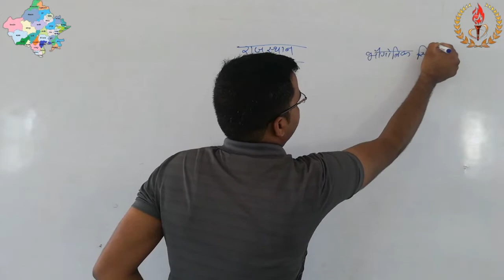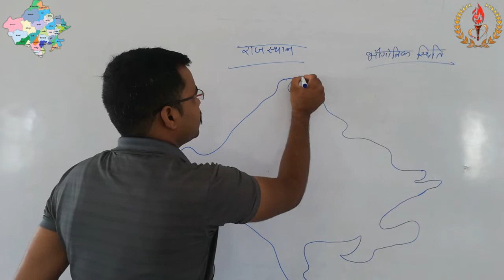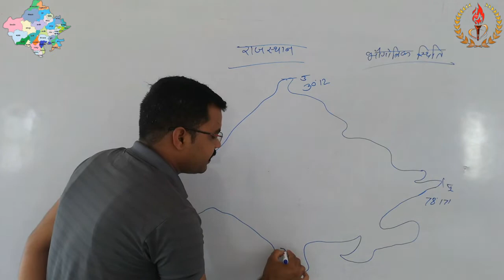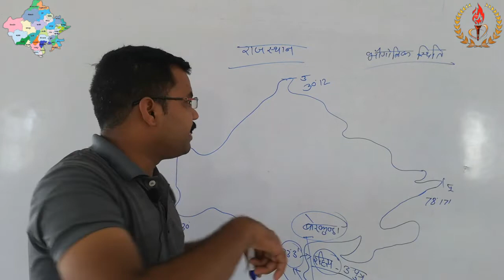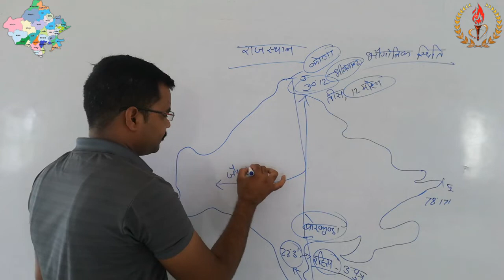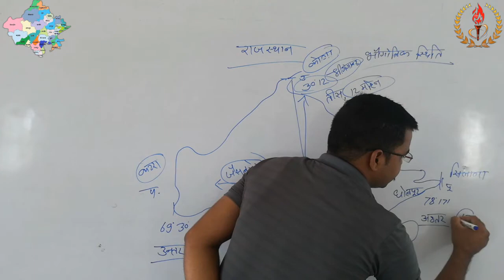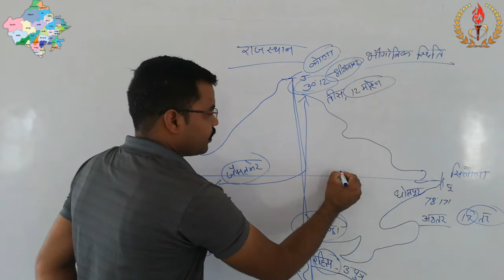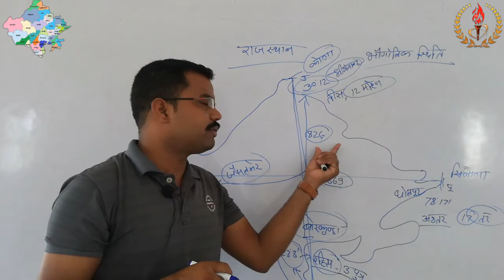Introduction of Rajasthan | राजस्थान का भौगोलिक स्थिति व विस्तार | rajsthan gk with trick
प्रिय विद्यार्थियों

इस वीडियो में हम पढ़ने वाले हैं राजस्थान की भौगोलिक स्थिति वो भी एक मजेदार ट्रिक के साथ जिसे आप भूलना चाहकर भो नही भूल पाएंगे

solanki study point पे आपको मिलेंगे
राजस्थान gk और indian gk की शॉर्टट्रिक  और रीजनिंग